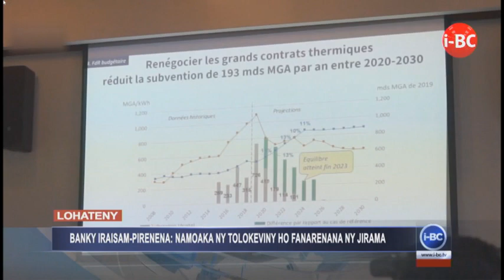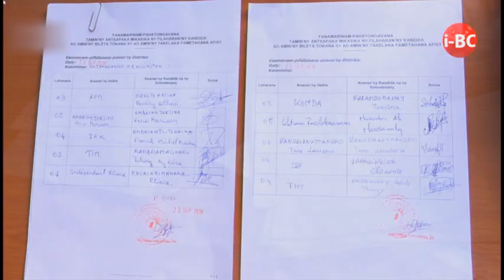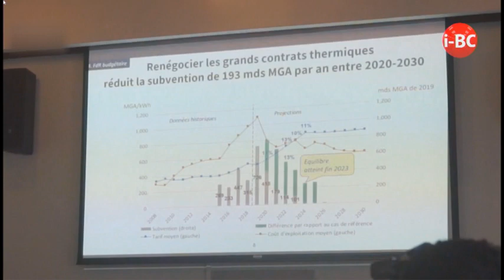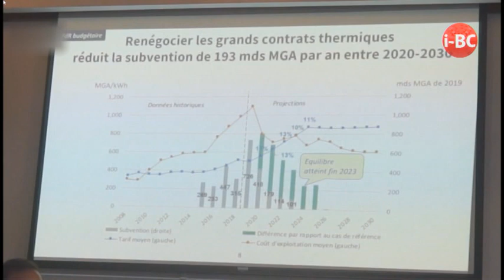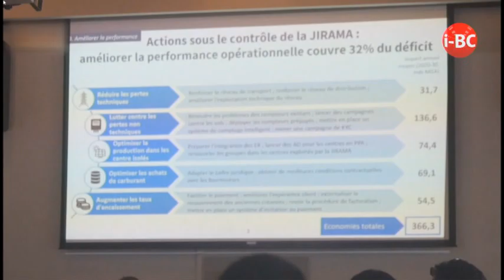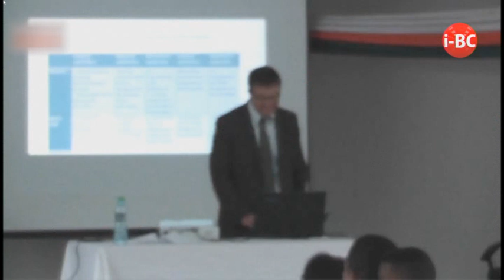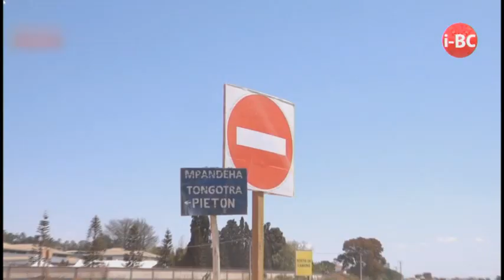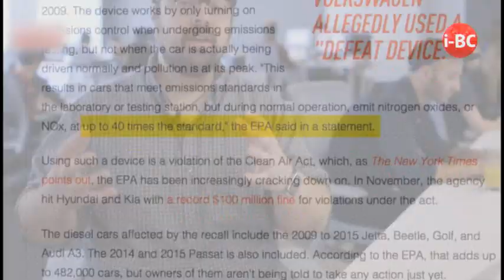I BC 12H45 DU 25 SEPTEMBRE 2019